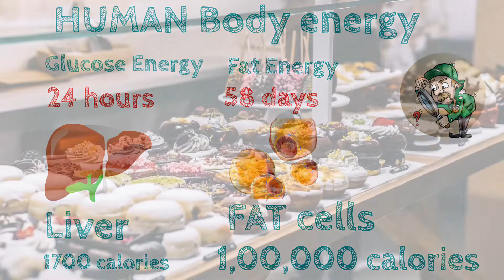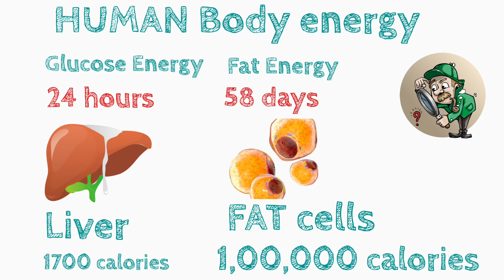How human body stores its energy In Telugu | Sabadi Glucose vs ketone Energy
In this video, we're going to explore how the human body stores its energy. We'll look at how the body converts food into energy, how energy is used to power the body's systems, and how energy is released from the body during exercise.

By the end of this video, you'll have a better understanding of how the human body stores and uses energy, and you'll be able to use this information to improve your health and fitness.